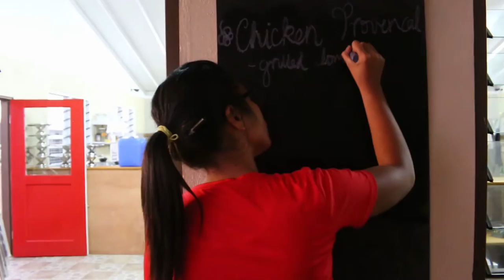The Aquarium Cafe // Vava'u, Tonga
If you're ever in Vava'u, Tonga.. I definitely recommend going to eat at The Aquarium Cafe! The location is absolutely beautiful, the staff is so friendly.. and most importantly... the food is AMAZING!